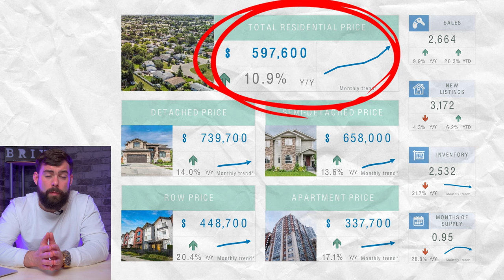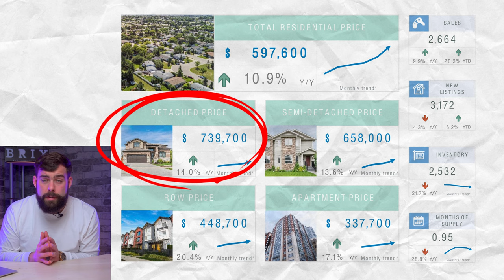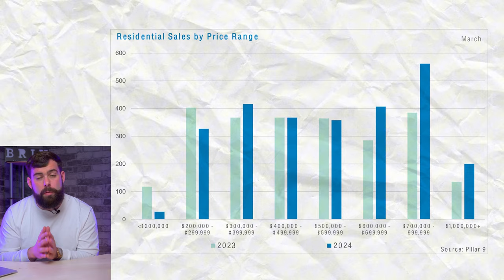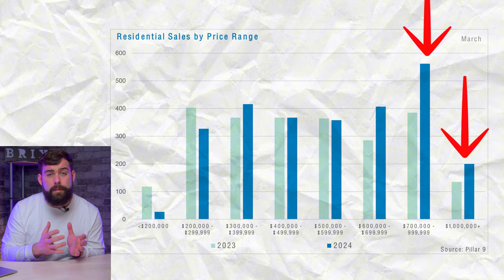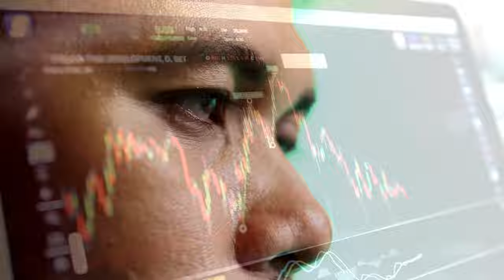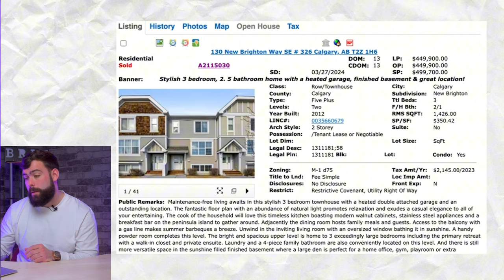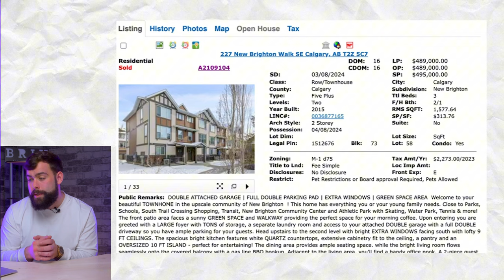Calgary Real Estate Update APRIL 2024 | What is going on out there?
Welcome to our comprehensive update on the Calgary real estate market as of April 2024. In this video, we dive deep into the latest statistics from the Calgary Real Estate Board, revealing a significant year-over-year sales increase and a notable rise in home prices across the city. With inventory levels hitting record lows and prices on the rise, understanding these trends is crucial for anyone looking to buy or sell in Calgary.

We also explore the impact of the Bank of Canada's interest rate decisions on the market and provide insights into what potential buyers and sellers can expect in the coming months. Our guest speaker Joe Jacobs, one of the TOP mortgage professionals in Canada with Mortgage Connection, shares his valuable insight and wisdom into the lending world.

✅  Important Link to Follow:

🔗 Buying or Selling in Calgary? Let's Chat!

🔗 Moving to Calgary? Let's Chat!

We also explore the impact of the Bank of Canada's interest rate decisions on the market and provide insights into what potential buyers and sellers can expect in the coming months. Whether you're considering investing in Calgary's real estate or contemplating selling your property, this video is packed with valuable information to help you make informed decisions.

✅  About BRIX Real Estate Group - Calgary Agents & Realtors:

Learn everything you need about Calgary real estate here with BRIX Real Estate. We cover everything, including Calgary homes for sale, Calgary house prices, new homes in Calgary, and more. Whether you're moving to Calgary, investing, or just curious about buying a home, we're here to help you on your real estate journey.

Our team comprises dozens of Calgary locals who know Calgary inside and out. From which buildings allow Airbnbs to which neighbourhoods have the best schools, we've helped countless families find the perfect home.

©  BRIX Real Estate Group - Calgary Agents & Realtors